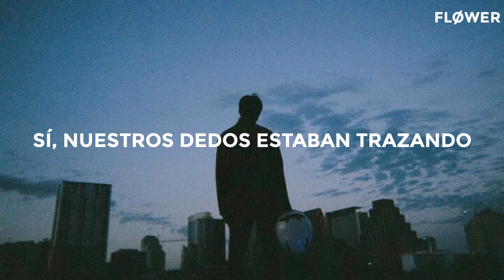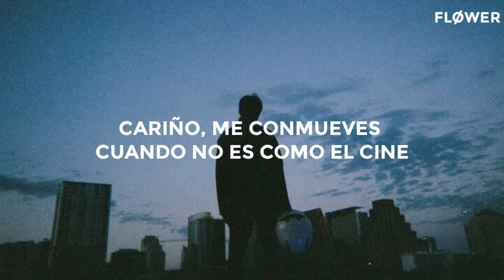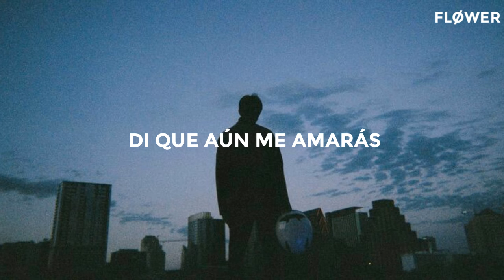kygo, patrick droney & petey - Say you will (sub español)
🌹Lyrics🌹
I remember dancing in the street
The first time I showed you Springsteen
Eighteen and hungry
You told me you loved me
And us on the hilltop, we used to meet
When the whole world was fast asleep
Yeah, our fingers, they were tracing
Every constellation that brought you to me
The years go by, from young to old
True love travels on a gravel road
Through lows and highs, and highs and lows
Wherever the wind blows, just
Say you will love me still
Say you'll save forever for me
Love me
Love me
Love me
Love me
Love me
Love me
I can paint your heart when the colors fade
And the clock on the wall don't turn the same
Honey, you'll move me
When it ain't like the movies
Wherever the wind blows, hey
Just say you will love me still
Love me
Love me
Love me
Love me
Love me
Love me
Love me
Love me
Love me
Love me
Love me
Love me
Love me
Love me
Love me
Love me